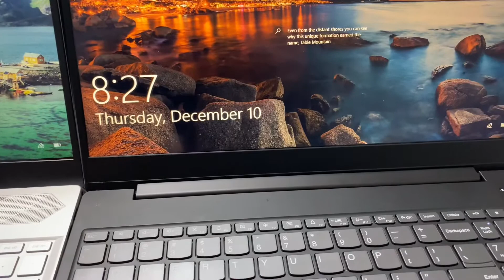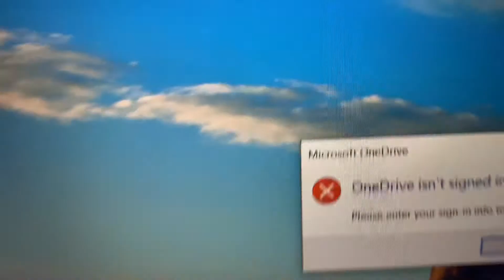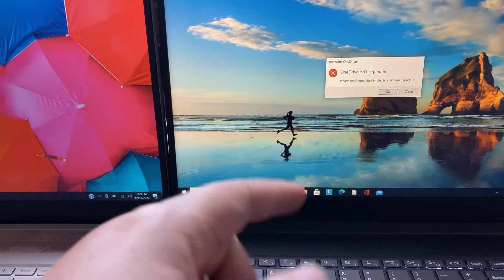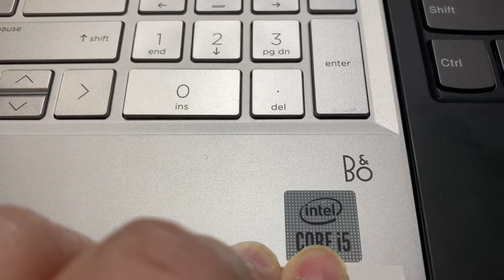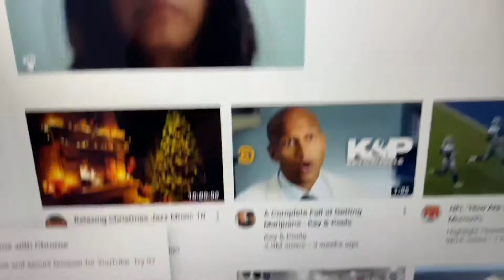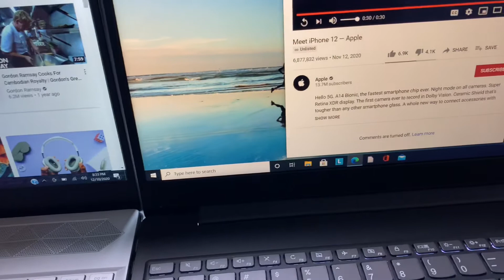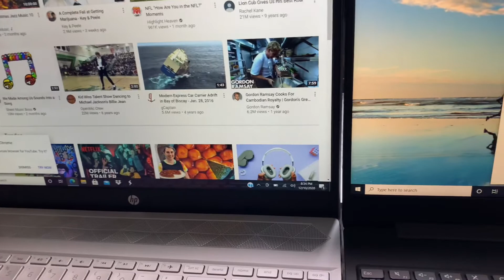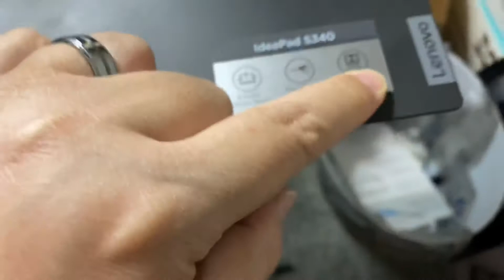Lenovo S340 i3 2019 Laptop Vs Hp Pavilion i5 2020 Laptop Comparison Video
Enjoy this video on Lenovo S340 i3 2019 Laptop Vs Hp Pavilion i5 2020 Laptop Comparison Video

*** I DO NOT OWN OR CLAIM ANY SONGS/TUNES ON THIS VIDEO ***
Songs/Tunes